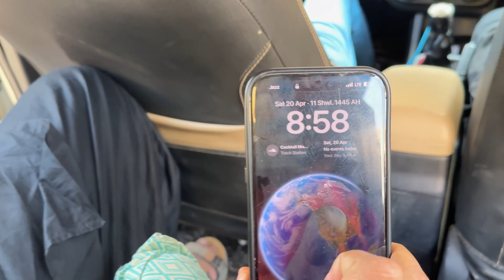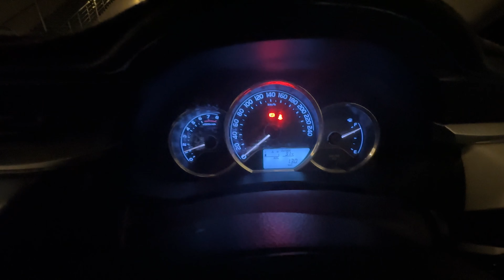PUNJAB TOUR VLOG PART 1 SEASON 2024